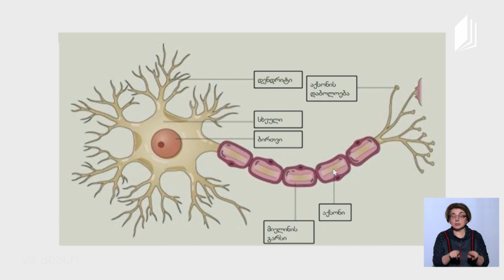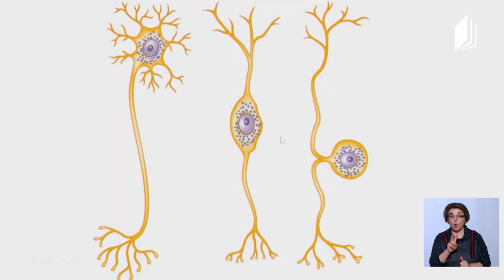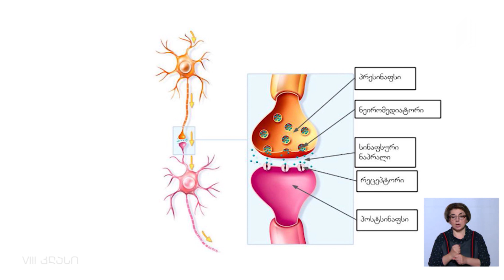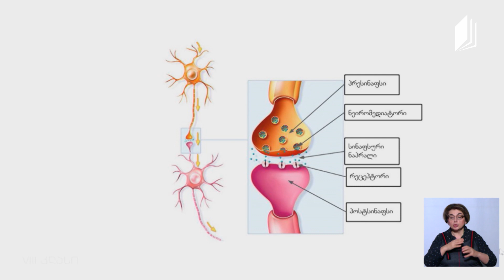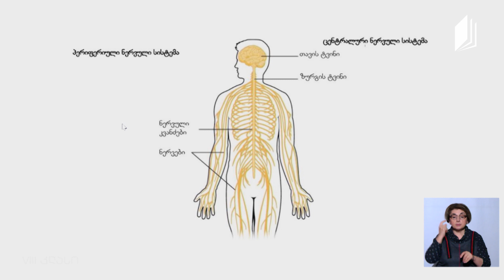ბიოლოგია, VIII კლასი - ნერვული სისტემა